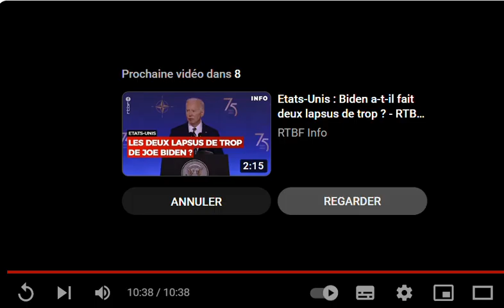ALERTE INFO. DONALD TRUMP ECHAPPE DE JUSTESSE A UN ASSASSINAT AVEC UNE BLESSURE A L'OREILLE. UN MORT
ALERTE INFO. DONALD TRUMP ECHAPPE DE JUSTESSE A UN ASSASSINAT AVEC UNE BLESSURE A L'OREILLE.  BILAN :  DEUX MORTS Y COMPRIS LE TIREUR TUé PAR LA SECURITé;